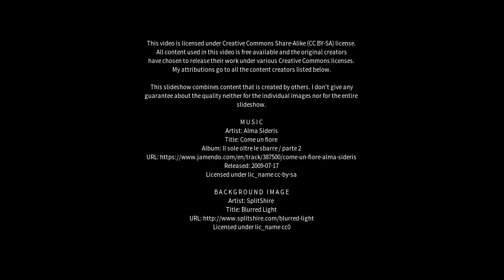Best places to visit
Best places to visit - Coxhoe (United Kingdom) Best places to visit - Slideshows from all over the world - City trips, nature pictures, etc.